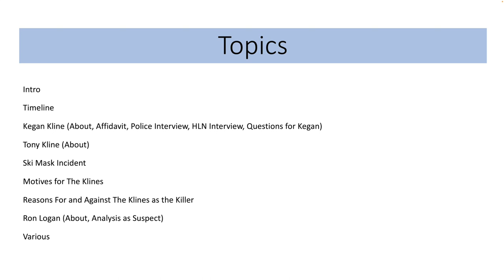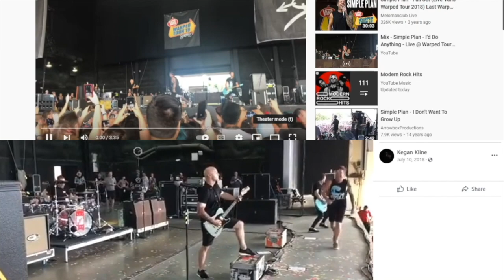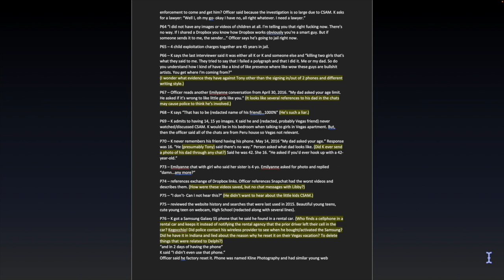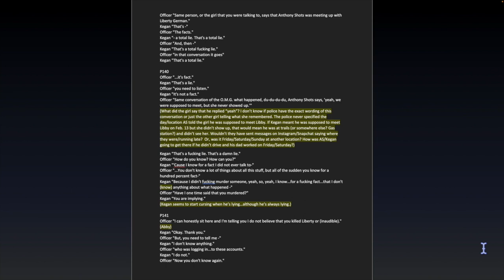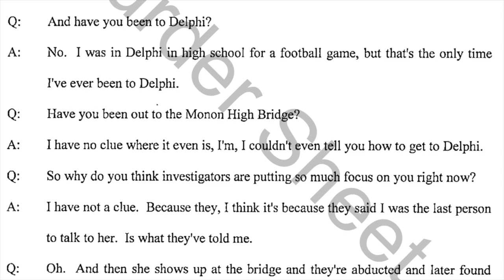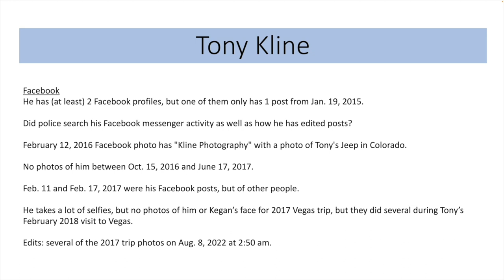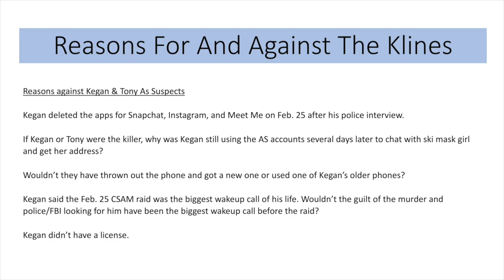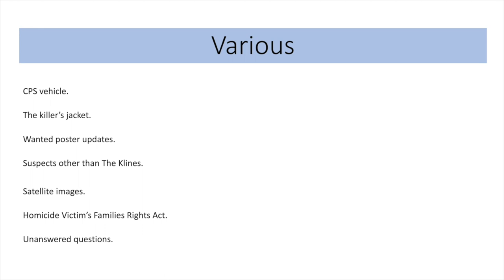Delphi Deep Dive - 2022 Updates - Kegan Kline & Ron Logan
A review of my hundreds of hours of research on Kegan Kline and Ron Logan trying to figure out if they could be the killer of Abby Williams and Libby German in The Delphi Murders.

Click to jump to topic:
00:00 Intro
04:11 Timeline
14:02 New info
18:15 Kegan Kline
47:20 Affidavit
1:01:59 Police Interview
2:54:28 HLN Interview
3:08:01 Questions for Kegan
3:10:54 Tony Kline
3:24:26 Ski Mask Incident
3:30:29 Motives for The Klines
3:44:13 Reasons For and Against The Klines as the Killer
4:04:03 Ron Logan
4:29:14 Various

Thanks